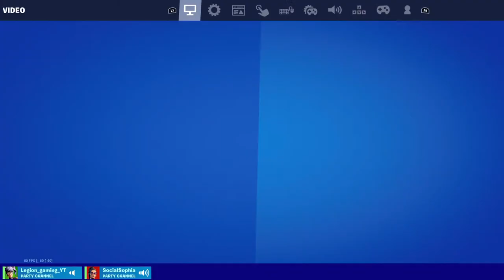Fortnite PS5 👥 Playing With Viewers 💵 $3M Cash Cup Finalist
@MrBeast please allow me to be in your next video!! No matter what the challenge is I'm up to it. I'm a tech developer and gamer, I have some ideas for a future challenge!